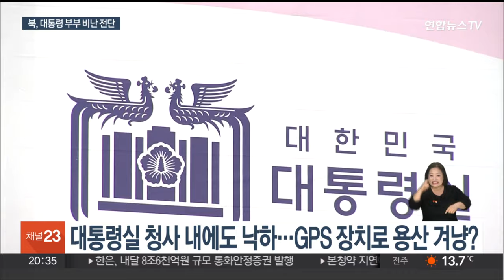북한 살포 풍선에 대통령 부부 비방 전단…군, 중단 촉구 / 연합뉴스TV (YonhapnewsTV)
북한 살포 풍선에 대통령 부부 비방 전단…군, 중단 촉구
[뉴스리뷰]

[앵커]

북한은 지난 5월 말부터 30여 차례에 걸쳐 우리 지역을 향해 쓰레기를 매단 풍선을 날려 보냈습니다.

심지어 이번엔 윤석열 대통령 부부를 원색적으로 비방하는 전단까지 살포했는데요.

군 당국은 북한을 향해 이런 조잡한 전단 살포 행위를 중단하라고 경고했습니다.

지성림 기자입니다.

[기자]

북한이 새벽 시간에 우리 지역을 향해 날린 풍선은 20여개.

올해 들어 서른 번째 '쓰레기 풍선' 부양으로, 수도권 지역에서 10여 개의 낙하물이 확인됐습니다.

북한이 지금까지 풍선에 매달아 보낸 건 종이류와 비닐 등 생활 쓰레기였는데, 이번엔 내용물이 달랐습니다.

북한이 살포한 것은 "한국은 살기 힘든 세상"이라는 등의 주장을 담은 대남 비난 전단이었습니다.

특히 윤석열 대통령의 해외 순방을 '호화 여행'이라고 비방하고 김건희 여사의 목걸이 등 장신구 가격을 명시하는 등 대통령 부부를 겨냥한 전단도 포함됐습니다.

전단은 대통령실이 있는 용산 일대에서도 발견됐는데, 북한이 일부 풍선에 위치정보시스템(GPS)을 설치하는 만큼 애초부터 대통령실을 노린 것 아니냐는 해석이 나옵니다.

대통령을 모욕하는 전단까지 날아오자 우리 군 당국은 북한에 재차 경고 메시지를 보냈습니다.

합동참모본부는 "그동안 저급한 쓰레기 풍선을 보내더니 오늘은 국군통수권자를 비방하는 전단까지 보냈다"며 "북한은 이런 조잡한 수준의 전단을 보내는 행태를 즉각 중단하라"고 촉구했습니다.

그러면서 "이로 인한 모든 책임은 북한에 있음을 다시 한번 경고한다"고 강조했습니다.

이번에 발견된 대남 전단은 북한이 지난 11일 "대한민국 무인기가 평양 상공에 침투해 삐라를 살포했다"며 사진을 공개한 전단 내용과 닮아있어 눈길이 쏠립니다.

북한이 공개한 이른바 '대북 전단'에는 김정은 국무위원장이 스위스제 명품 시계를 착용한 모습과 딸 주애가 프랑스 브랜드인 크리스챤 디올 패딩을 입은 사진이 실린 것으로 파악됐습니다.